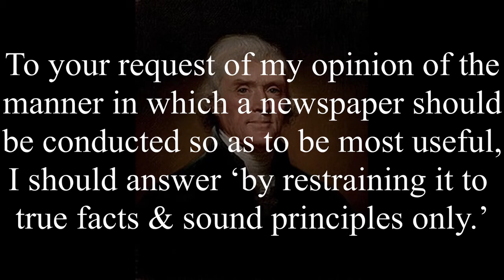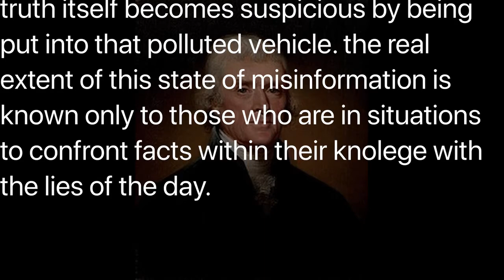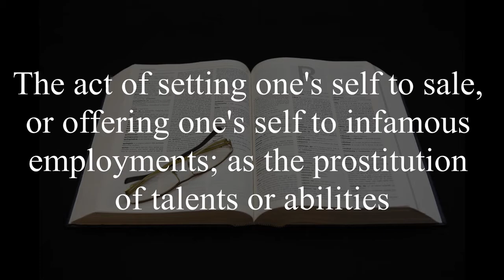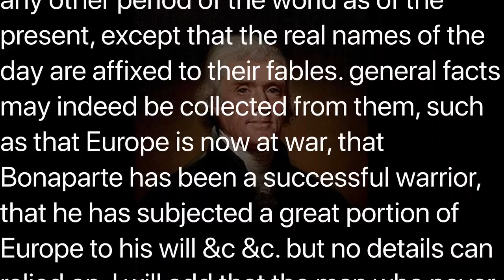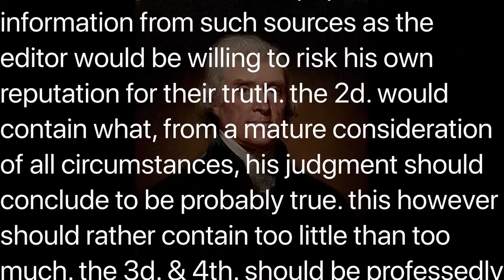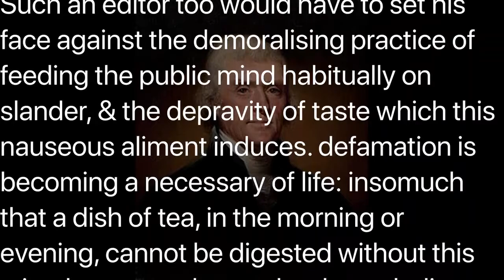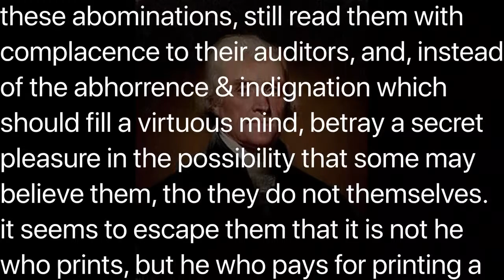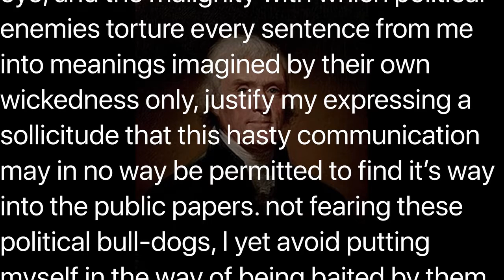Abandoned Prostitution to Falsehood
On May 9th, 1807, John Norvell wrote Thomas Jefferson, a letter. Mr. Norvell believed that he would soon become a newspaper publisher, and wanted some advice from the Third President of the United States about his “opinion of the manner in which a newspaper, to be most extensively beneficial, should be conducted,”. In another example of what we can learn from history, Jefferson’s response could be an open letter today. Not just to the media, but to all Americans. So let me review this letter with the American people next, on The Constitution Study.